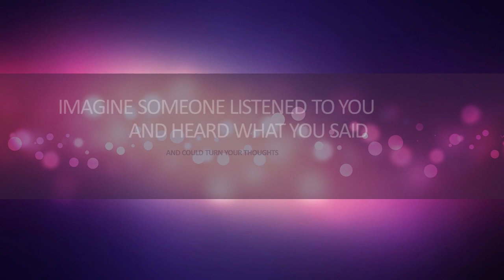Inside and Out Garden Landscaping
Ellsworth Avenue, Toronto, ON M6G 2K7
Landscaping a garden correctly requires a sense of design, appreciation of context, an understanding of the urban environment and the ability to mix together the various elements found in the backyard garden. These elements can include decks, structures, stonework, plantings, pools or ponds and other water features.

Inside and Out Garden Design is a Toronto landscaping company has been creating quality, award winning gardens since 1987. As it says on our web site, "We are professionals, with backgrounds in architecture and the arts, skilled in horticulture, stonework and carpentry, and passionate about our work."